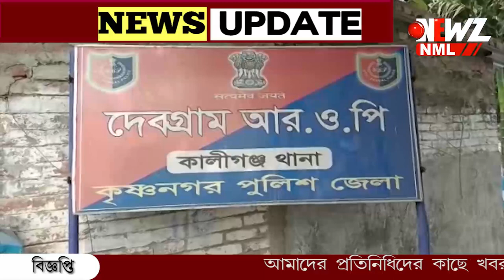মর্মান্তিক বাইক দুর্ঘটনা! ঘটনার জেরে মৃত্যু হয় দুই কিশোরের।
মর্মান্তিক বাইক দুর্ঘটনা! ঘটনার জেরে মৃত্যু হয় দুই কিশোরের। গুরুতর আহত আরো দুই। ঘটনায় চাঞ্চল্য নদীয়ার কালীগঞ্জ থানায় এলাকায়। নিয়ন্ত্রণহীন গতি এবং হেলমেট না থাকার কারণে এই দুর্ঘটনা বলে অনুমান স্থানীয়দের।